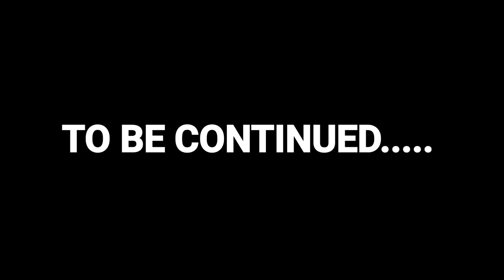Our Offering Money is missing o 😢🙆‍♂😢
Don't watch this Video unless you want to laugh 😂 😂😂 .